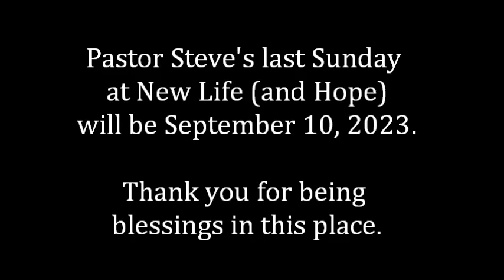Announcement Video for New Life 08 13 23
Pastor Steve shares some important news with the congregation of New Life on August 13, 2023.